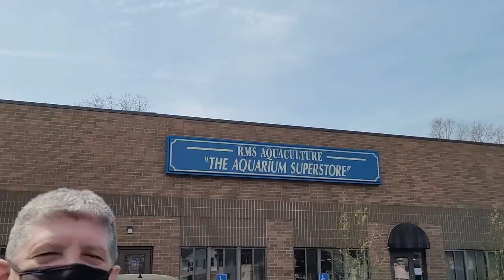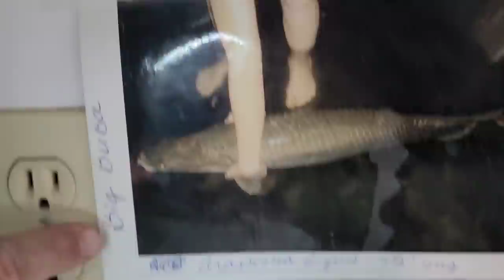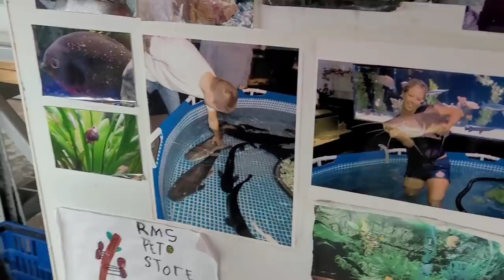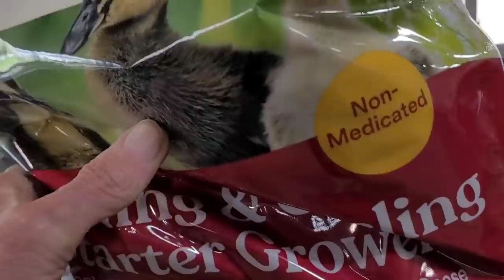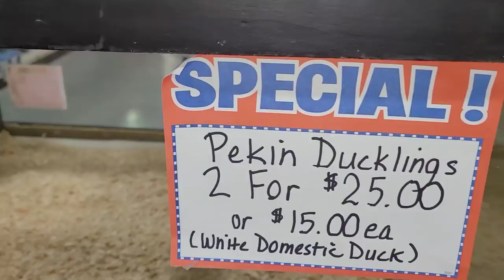Reaper and Bigrich come home with more then just plants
Bigrich and Reaper go hunting for plants come back with some much more, and get those plants planted.